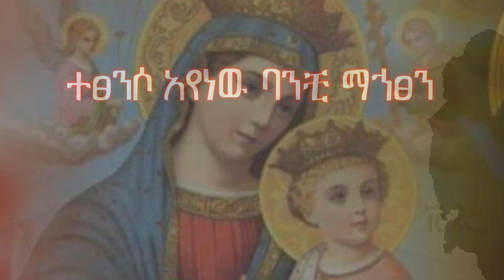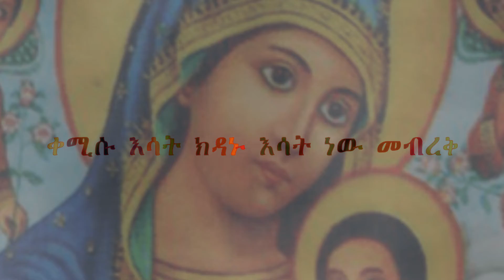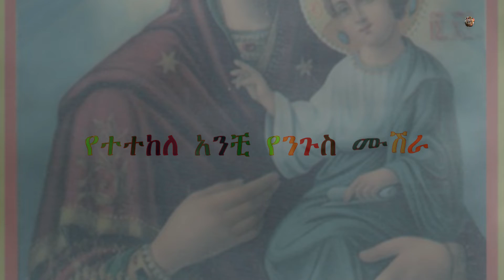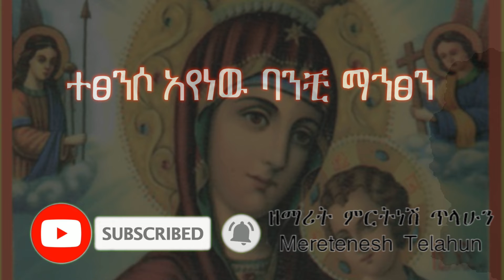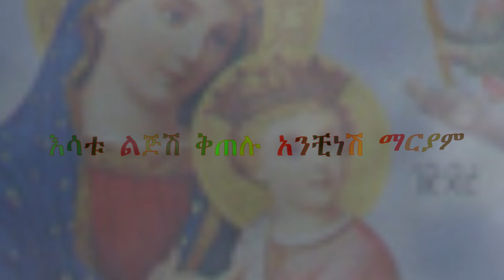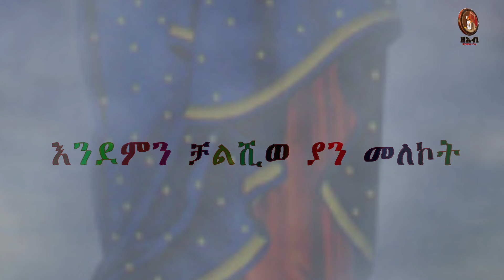እንደምን ቻልሽው - ዘማሪት ምርትነሽ ጥላሁን (Lyrics)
Ende Min Chalshiw by Zemarit Mirtnesh Tilahun (Ethiopian Orthodox Tewahedo Mezmur)

ይህ_ቪዲዮ_በfacebook_ኮፒ_ራይት_የተመዘገበ_ስለሆነ_አካውንትዎ_እንዳይዘጋ_በfacebook_እና_በዩቱብ_አይልቀቁት